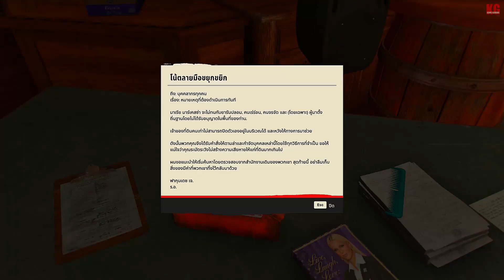FAR CRY 6 ปลดล็อค Into Orbit ปืนยิงจรวดนำวิถี: ปืนพิเศษ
ฟาร์คราย 6 ไทย แนะนำจุดเก็บปืน เข้าสู่วงโคจร ( Unique Lunchers ) เป็นเครื่องยิงพิเศษ ที่ยิงด้วยจรวดนำวิถี ( ร็อคเก็ตรันเชอร์ ) อีกหนึ่งปืนเทพที่ทุกคนควรมี เพราะได้ใช้บ่อยแน่.
หากชอบคลิป ฟาคาย 6 ปลดล็อคเครื่องยิงจรวด Rocket Luncher: ปืนพิเศษยูนิค คลิปนี้ อย่าลืมกดติดตาม กดไลค์ กดแชร์ เป็นกำลังใจให้กันด้วยนะครับ.